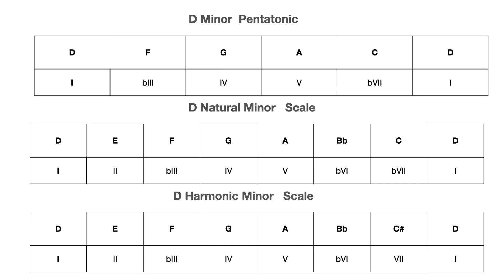Funky Jam track. (Dm)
Enjoy playing along with this track. Experiment with the different scales to create interesting textures and tones.